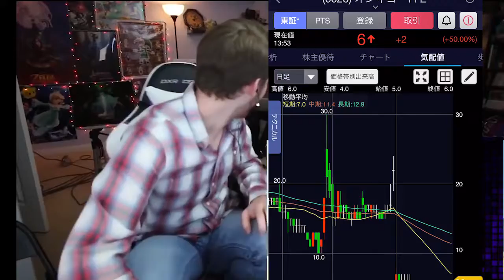オンキョー【朗報】75%上げで7円に復活㊗️